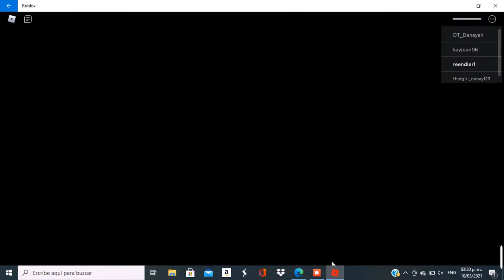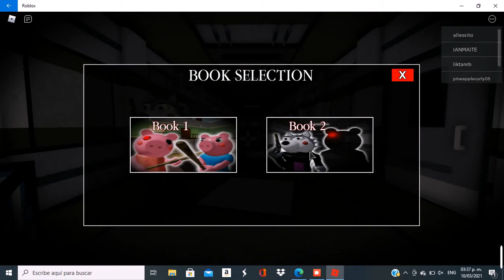idk if its the right one just look pls